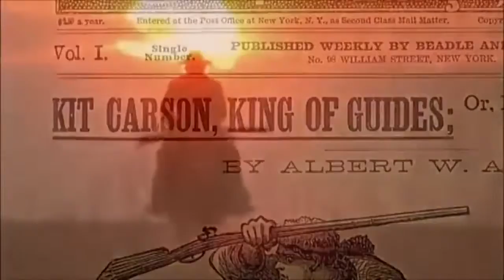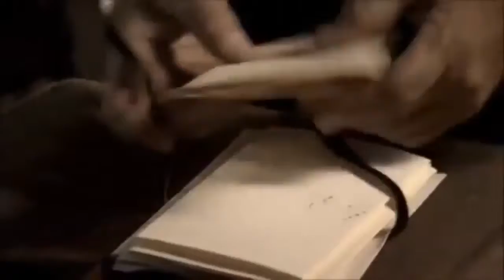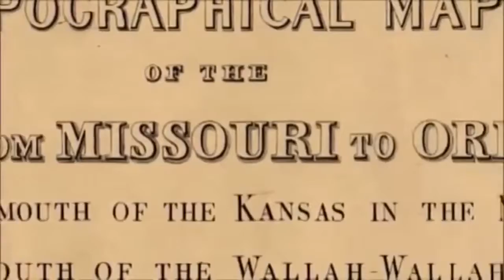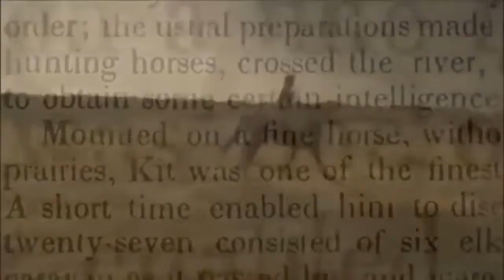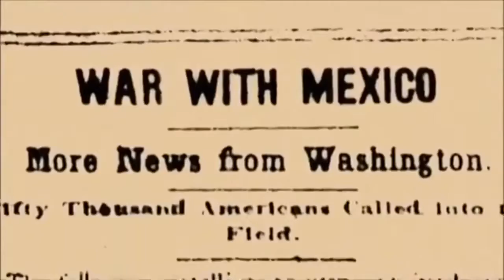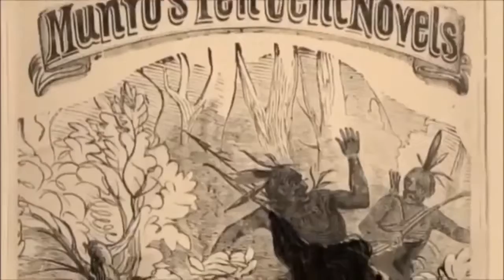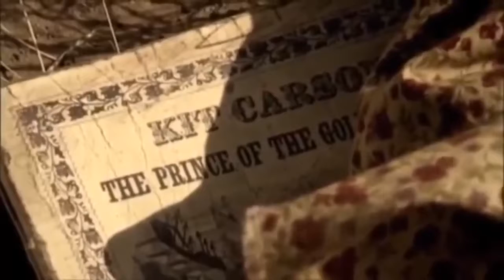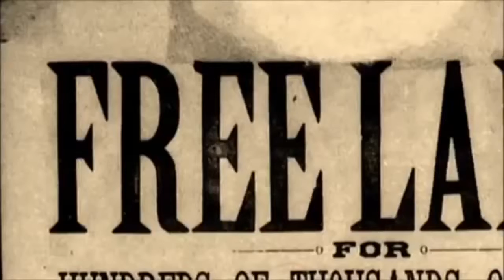Films Impressionnants À Regarder Cet Été - Film Western COMPLET en Français